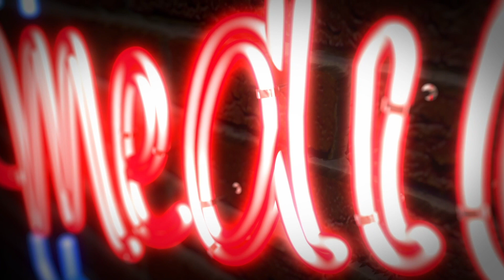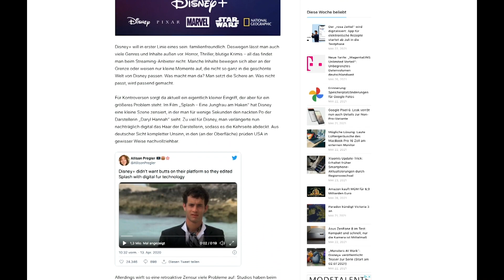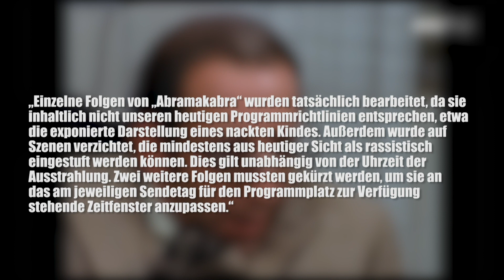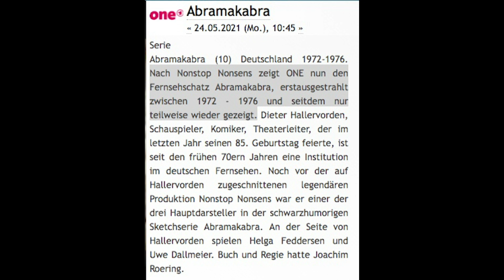Zu oft das N-WORT: ARD-Sender zensiert Dieter Hallervorden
Der ARD-Spartensender ONE hat die satirische Reihe "Abramakabra" mit Dieter Hallervorden und Helga Feddersen wiederholt - allerdings gekürzt! Was wiegt nun mehr? Die Satire-Freiheit oder die politische Korrektheit?